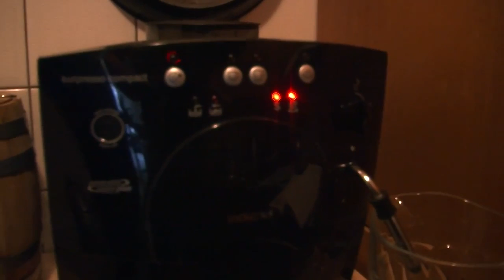The Usher Experience NL